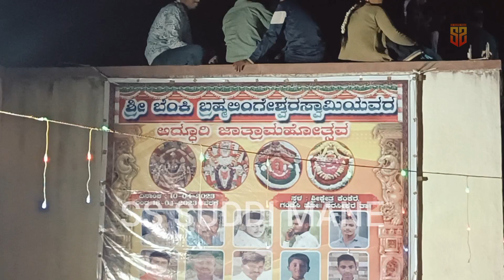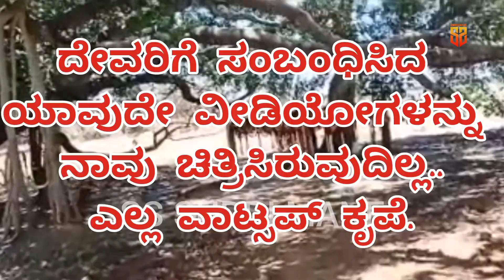ಶ್ರೀ ಬೆಂಕಿ ಬ್ರಹ್ಮಲಿಂಗೇಶ್ವರ ಸ್ವಾಮಿ ಜಾತ್ರೆ | ಜಗತ್ತಿನ್ನಲ್ಲೆಲ್ಲೂ ನೆಡೆಯದ ಪವಾಡ,ವಿಸ್ಮಯ | Sri Benki Bommappa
ಇಂತಹ ಅದ್ಭುತ ನಾಮೆಂದೂ ಕಂಡಿಲ್ಲ,ಕೇಳಿಲ್ಲ..

ದೇವರ ಬಗೆಗಿನ ಭಕ್ತಿ ಭಾವ ಕೇಳಲು ಕೆವಿ ಎರಡು ಸಾಲದು,ಇದು ಅಂತಿಂತ ದೇವರಲ್ಲ,ಬೇಡಿದವರ ಬಾಳಿಗೆ ದೀಪ,ಬಂಡರ ಪಾಲಿಗೆ ಬೆಂಕಿ...

ತಪ್ಪು ಮಾಡಿ ಬಂದರೆ ಆ ಕ್ಷಣ ಅಲ್ಲೇ ಶಿಕ್ಷೆ...

ಬದುಕಿರೋದ್ರೋಳಗೆ ಒಮ್ಮೆಯಾದರೂ ನೋಡಿ...

ದೇವಾಲಯದ ವಿಳಾಸ :

ಕೆಂಕೆರೆ ಗ್ರಾಮ,ಗಂಡಸಿ ಹೋಬಳಿ,ಅರಸೀಕೆರೆ ತಾಲ್ಲೂಕು, ಹಾಸನ ಜಿಲ್ಲೆ.

Your Queries -

kenkere bramhalinheshwara, benki bramhalingeshwara kenkere,
ಕೆಂಕೆರೆ, ಶ್ರೀ ಬೆಂಕಿ ಬ್ರಹ್ಮಲಿಂಗೇಶ್ವರ ಸ್ವಾಮಿ ಪ್ರಸನ್ನ, ಪವಾಡಗಳ ಸೃಷ್ಟಿಕರ್ತ, ನಂಬಿದವರ ಮನೆಯ ನಂದಾದೀಪ, ಕೆಂಕೆರ ಬ್ರಹ್ಮಲಿಂಗೇಶ್ವರ, ಅರಸೀಕೆರೆ ತಾಲೂಕು, ದಿಡುಗ ಹೋಬಳಿ, powerfullgod,
benkibommappa, bramhalingeshwara, biruaina kudke, maddu, pataki, crackers, power of god

benkibommappa, brahmanbaria, benkibommappa, benkibomapa, benkibramalinga, benkiyappa, benkibomapa,

Research scholars in Karnataka,
MM Kalburgi, Chidanandamurthy, Karnataka history,
Kalamadhyam, Kalamadhyam media works,
Poornachandra Tejaswi,
Biopic Series, Kalamadhyam, Kalamadhyam Media
Works, Kala Madhyam, Documentary makers, Best
Kannada Documentary, Best Documentary, Video
Production Service in Bangalore, KS Parameshwar,
Savita Parameshwar,
 Biopics Kalamadhyam,
Beechi, Bichi Kannada, Beechi Kannada, Beechi
Documentary, Beechi Kannada Writer, Kannada
Comedy Writers, Kannada Comedy Books, Nanna
Bhayagraphy, Beechi Books, Beechi Novels, Beechi
Documentary Kalamadyama,
Dr Rajkumar,
Vishnuvardhan, Dr Ambarish, Shankarnag, Kannada
Film Industry, Kalamdhyama Interviews, Dheerendra
Gopal LIFE, Dheerendra Gopal Family Interview,
param, Vajramuni Son Interview, Dheerendra Gopal
Films, Dheerendra Gopal Home, Dheerendra Gopal
Dr. Bhujanga Shetty, Dr.
Bhujanga Shetty Interview, Dr. Bhujanga Shetty
Hospital Tour, Dr. Bhujanga Shetty Dr. Rajkumar, Dr.
Bhujanga Shetty Kalamadhyama, Dr. Bhujanga Shetty
Eye Doctor, Narayana Netralaya, Dr. Rajkumar Eye
Life Story, Life Story Interviews,
Kannada Movies, Best Kannada Films, Dr Rajkumar,
Kalamdhyama Interviews, Actress Kalpana LIFE,
Actress Kalpana Samadhi, # Minugutaare
Kalpana Samadhi, Kalpana Samadhi Kalamadhyama,
Kalpana Films, Actress Manjula Samadhi Tour,
Actress Kalpana Kalamadhyama, Kalpana Samadhi
Tour, Actress Kalpana Tragedy, Kalamadhyam Media
Works, Kala Madhyama, KS Parameshwar, Savita
Parameshwar, Kalam Youtube Channel,
Kalamadhyama Videos,Major
Akshay Girish, Subedar Luis Life Story, Subedar Luis
Life Interview, Indian Army Stories, Subedar Luis
Periya Nayagam, Subedar Luis Kalamadhyama,
Nagrota Attack, Pulwama Attack, Kashmir Soldiers,Om Kannada Movie, Om Movie, Om, Om Full Movie,
Om Kannada Film, Om Kannada, Om Upendra, Om
Shivarajkumar, Shivarajkumar Om, Om Superhit Movie,
Shivarajkumar Hit Movies, Upendra Hit Movies,
Hamsalekha Hits, Om Kannada Movie Songs, Om Hit
Songs, Hey Dinakara, O Gulabiye, Kannada Hit Movies,
Parvatamma Rajkumar Movies, Dr Rajkumar Movies,
Dr Rajkumar Hits, Making of Om Kannada Movie,
Duniya Kannada Movie, Duniya Kannada,Making of
Duniya, Duniya Best Scenes, Duniya Soori, Tagaru
Kannada, Jockey Kannada Movie, Duniya soori films,
Mungaru Male Making, Duniya Making, Loose Maada,
Duniya Vijay, Duniya Rashmi, TP Siddaraju, Duniya
Making Story, Making Stories, Uttara Karnataka TOUR, Gajendragada Tour, Itagi
Vaade Tour, Vijay Kumar Sarja Desai, Kittur
Chennamma History, Sangolli Rayanna History, Vaade
Tours, Kittur Chennamma Palace, Sangolli Rayanna
Samadhi, Kittur Chennamma Samadhi, Sangolli Tour,
Kittur Tour,  History, Kalamadhyama
Documentary, Kannada Documentary, Kannada Travel
Videos, Kannada Vlogs,  Travel Series,
Kalamadhyama Videos, Kannada language, Kannada Bhaashe, Kannada
saahitya, Biopics Kalamadhyam,
Bhayagraphy, Beechi Books, Beechi Novels, Beechi, Shivarama karanta, Karanta Documentary, Mookajjiya
Kanasugalu, mookajjiya kanasugalu,mookajji
visions,mookajjiya kanasugalu movie,mookajjiya
kanasugalu film,p.sheshadri,kannada movie,
Shivarama Karanta Documentary, Balavana Puttur,
Works,